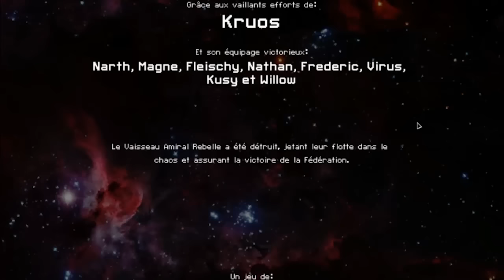FTL Faster Than Light : Croiseur Lanius - Episode 4